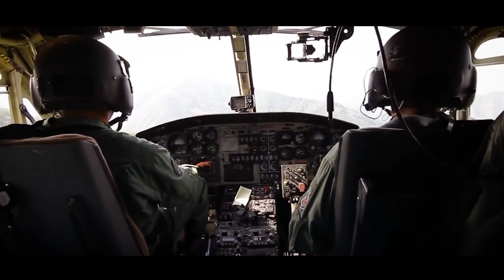NASA has released a promotional video about its Missions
NASA: " NASA benefits all humanity and our workforce is key to making this happen. Take a look at the universe of NASA missions and projects made possible by our commitment to teamwork, collaboration, equity and inclusiveness.

Our exploration of the universe, our technology development, our work to help understand climate change, and the opportunities the agency creates make our nation more prosperous, stronger, more inclusive and inspired. NASA furthers the nation’s goals to address climate change, advance space exploration, promote equity and diversity and provide educational STEM opportunities. NASA keeps the United States at the forefront of innovation. "

Credit : NASA

This video has been used with NASA  permission here